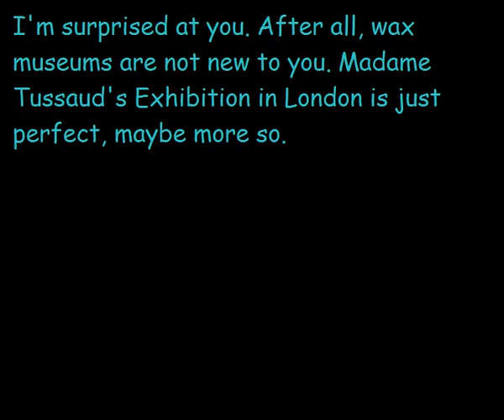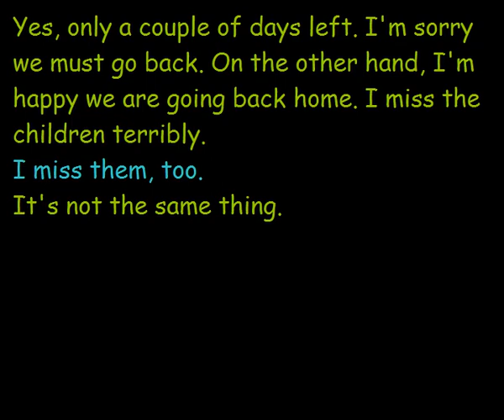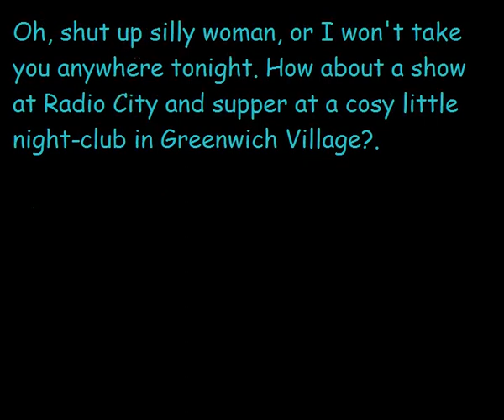Back from Washington D.C. - Lesson 91 - FREE COMPLETE ENGLISH COURSE FOR THE WHOLE WORLD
This video is an English class, fun and easy to learn and memorize. In this lesson we will see Back from Washington D.C.

Do you really want to learn English fast and easy?
Then follow our totally free course on Youtube.